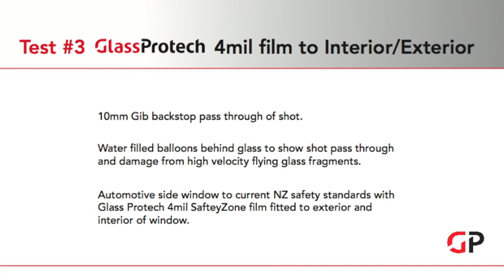Glass Protech High Impact Window Film Demo 2018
High Impact Window Film Demo - Protecting People, Assets and Infrastructure .